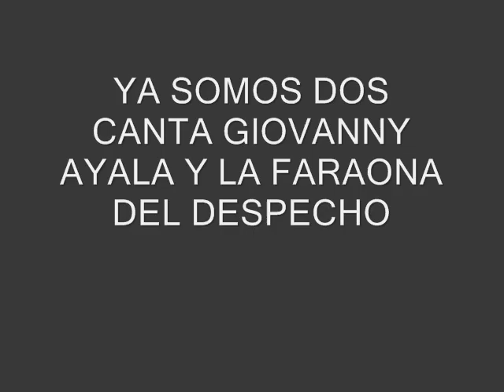YA SOMOS DOS GIOVANNY AYALA Y LA FARAONA DEL DESPECHO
CMPOCITORA ALBA HENAO LA FARAONA DEL DESPECHO